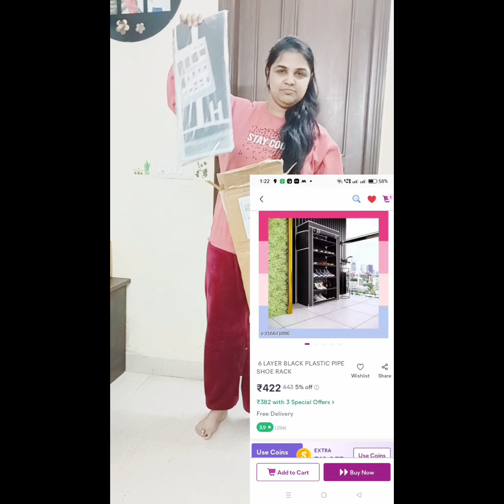Meesho meeshoapp meeshoshopping meeshoshoerack meeshohaul meeshoonlineshopping